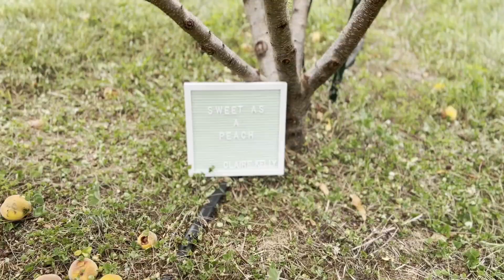Sweet as a Peach - Claire Kelly (music video)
"Sweet as a Peach" by Claire Kelly is a song off of the latest album "Can't Start Loving You Again" available everywhere you stream music.

Written by Claire Kelly & Abigayle Kompst.